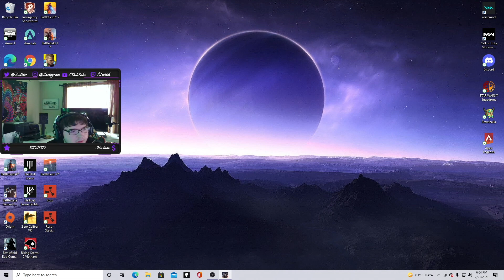PLAYING SOLO IN TARKOV (July 2021)